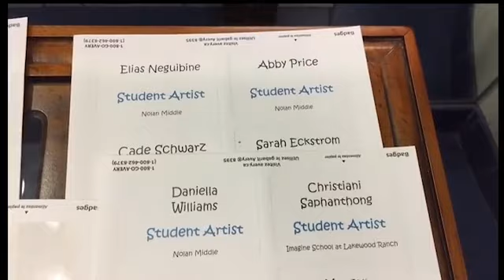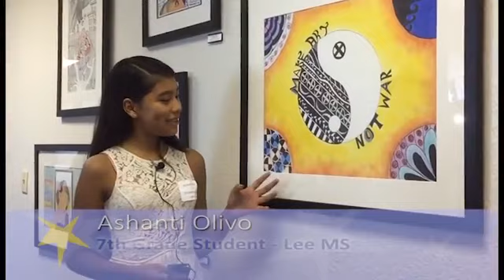School District of Manatee County's Night on the 5th - March 2016